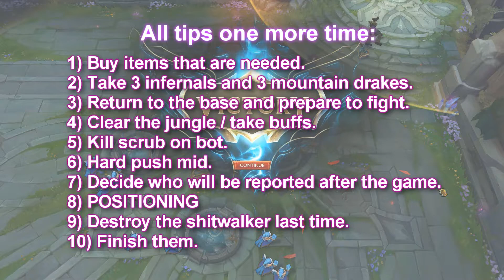Rageblade Jhin. 10 tips how to win any game in 6 mins.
10 tips how to win the game in 6 mins. Jhin guinsoo rageblade build example.